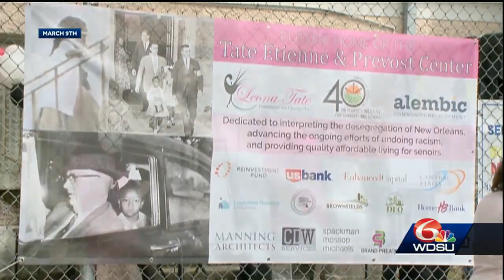conversation with the mcdonogh three